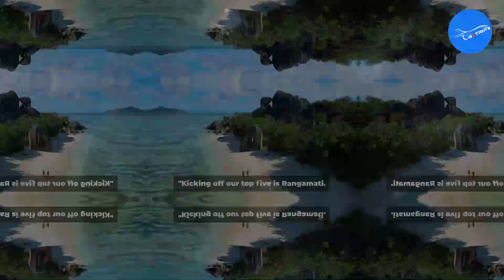"10 Must-Visit Places in Bangladesh 2024"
Welcome to our video showcasing the top 10 must-visit places in Bangladesh for the year 2024! Join us on a journey through the beautiful landscapes and cultural wonders that this amazing country has to offer. From bustling cities to serene beaches, Bangladesh has something for every traveler.

In this video, we will take you to iconic landmarks such as the Sundarbans, Cox's Bazar, Srimangal, and many more. Explore the rich history, vibrant markets, and delicious cuisine that make Bangladesh a truly unique destination.

Whether you're a nature lover, history buff, or simply looking for a new adventure, Bangladesh has it all. So pack your bags and get ready to discover the beauty of Bangladesh in 2024!